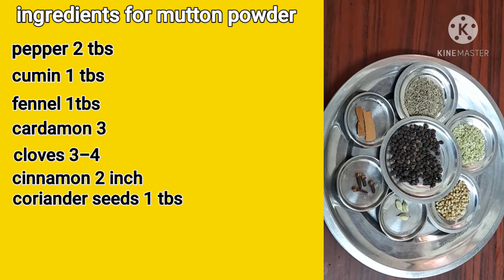how to make Mutton pepper gravy/fry/Madurai style cooking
hi hello friends welcome back to Madurai style cooking try this Mutton pepper gravy/fry at home and comment
and comment how I edited is different from other vedio some special effect i add .keep supporting to Madurai style cooking.

Thank you meet you in next super content until signing up byeeeeeeee

Madurai style cooking
pepper Mutton gravy
pepper Mutton fry
indian recipe